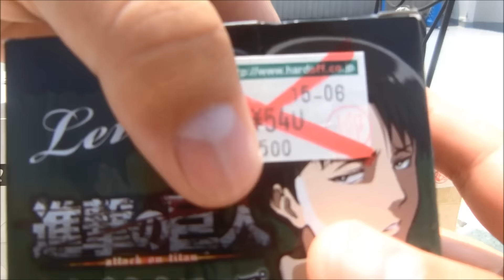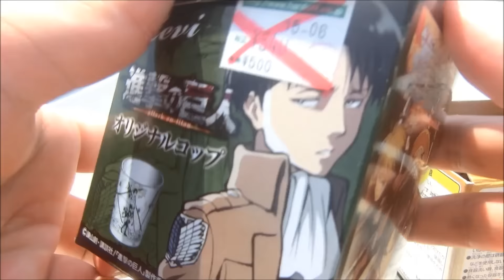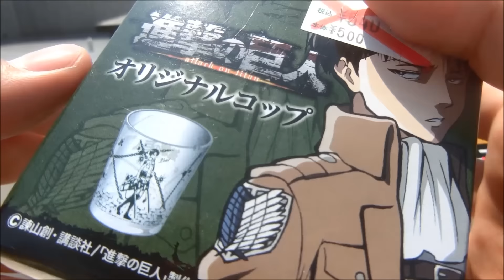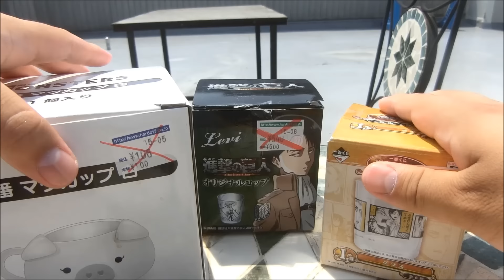ハードオフ購入品紹介!コップ・マグカップ編 外撮影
説明
風の音がうるさくてすいません。

お詫びに。。。なぞかけをひとつ。

風の音を無くす方法と掛けてオレとときます。
そのこころは、風防（風貌）が良い。

検索してね！

ツイキャス毎日配信中‼︎

ガチャ電車でGOの指令募集中☆

BGMなし